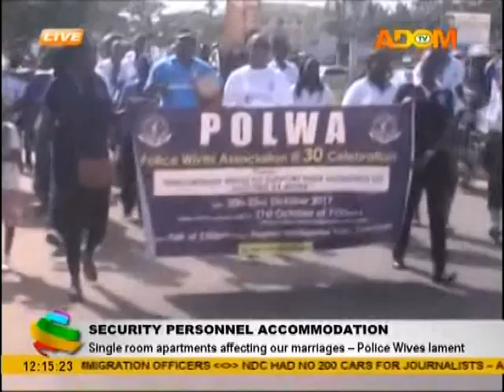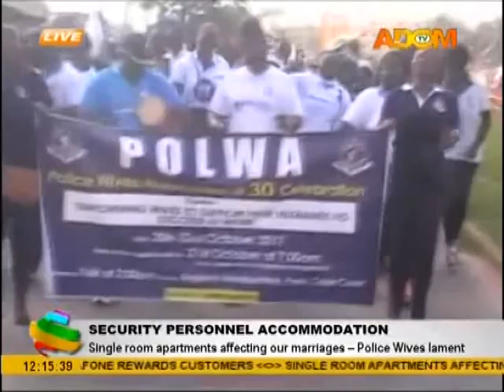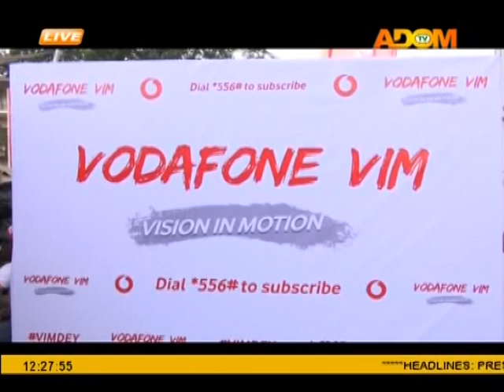Premtobre Kasee on Adom TV (26-10-17)